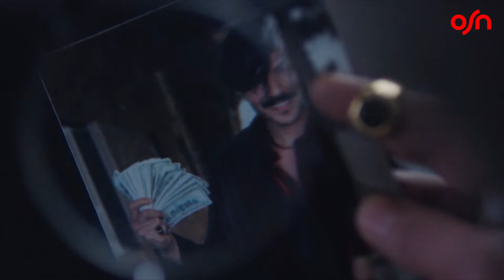وراء كواليس مسلسل النحات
تعرّف إيش يقول أهم أبطال مسلسل النحّات عنه، من يتابع هالمسلسل؟